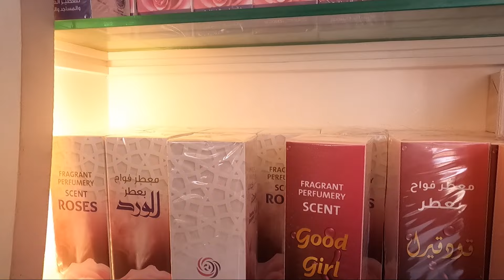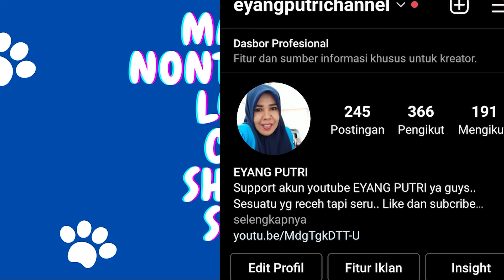LIHAT PABRIK PARFUM MAWAR DI TAIF | BAGAIMANA PARFUM INI DIBUAT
pada video kali ini eyang akan  ngajak anda semua untuk melihat pabrik parfum dan bagaimana parfum itu dibuat, adalah sebuah pabrik parfum di kota thaif yang bernama Rashed Alqurashi Factory , yang konon katanya termasuk salah satu pabrik parfum terbesar di kota thaif, disini kita bisa melihat bagaimana proses penyulingan dari bunga mawar menjadi parfum dan parfum yang sudah jadi, dijual di toko yang dekat dengan pabrik ntya, pada video ini juga eyang tunjukan harga harga parfum tersebut,  kita saksikan video nya dan jika suka silakan tekan like, share, komentar dan subcribe nya donk..

salam hormat

eyang putri